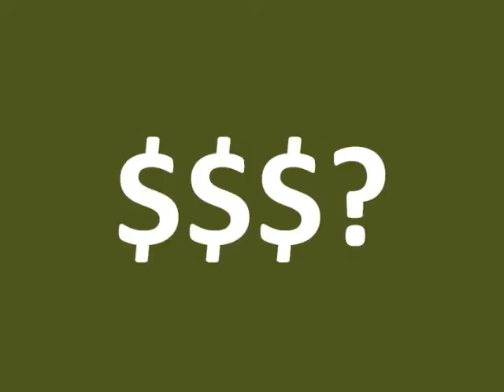Windows 1.0 Commercial Parody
A YTP of the original Windows commercial, and my first non-CD-i-based YTP. Personally, this is how much I think Windows 1.0 would cost today. And I apologise for the cut-off of sound at 0:56.